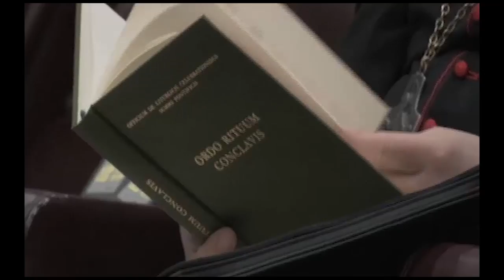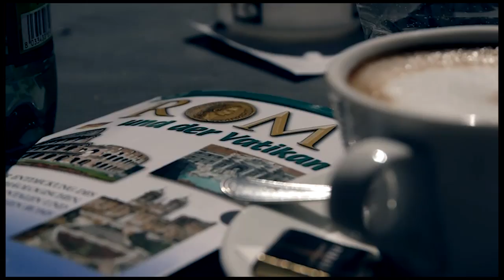Cơ Mật Viện bầu Tân Giáo Hoàng - Tường trình từ Vatican ngày 5 tháng Ba 2013